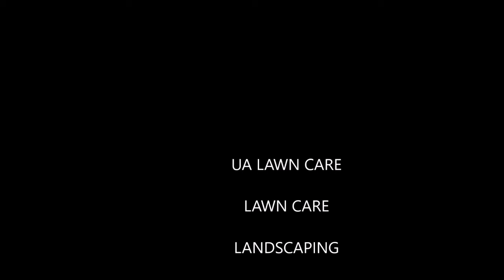GIE 2019 - Hotels rooms - UA Lawncare - Norfolk, Virginia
Welcome!